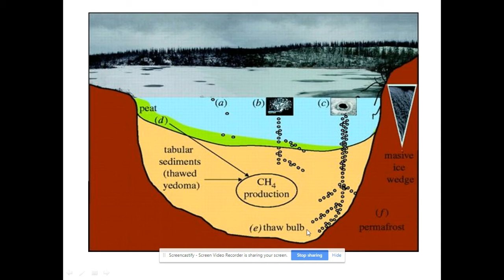Thermokarst Lakes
Science_Talk_with_Jim_Massa discusses the latest in science news and research.

Help inform others of the work I do here.